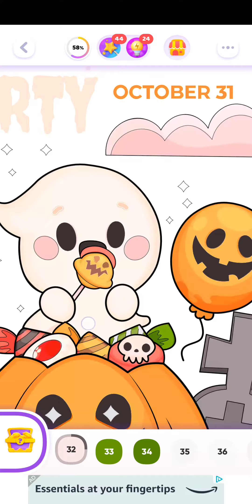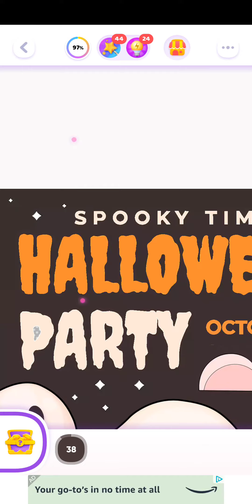color time, halloween festa 2022, october 15th 2023, android